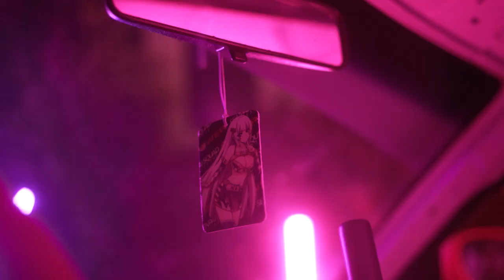Finished Car Reveal Party for the RX-7 FD with Senpai Squad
In season one's 7th episode, we are celebrating the completion of the POWER OVER IT RX-7 FD! We hosted an itasha reveal party at The Phoenix, featuring two other beautiful itasha cars provided by our friends at Senpai Squad. Special thank you to The Phoenix, Nexen Tire USA, Andy's Tires and of course Senpai Squad!

POWER OVER IT follows Sara Choi as she builds her dream drift car, the iconic Mazda RX-7 FD, from the ground up. This 9 episode series will incorporate elements of anime, music, and gaming in a unique and surprising way, and give viewers an authentic look into the Los Angeles drift scene. Cars, music, anime, and special guests - all culminating in a huge drift event like you've only seen in the movies.

+ Official Intro/Teaser:
Executive Producer: Soohee Cho (MDWTIS)
Director: Michael Russo
DP: Joe Nguyen
Cam Op 1: Leto Black
Cam Op 2: Matt Bonder
Editor: Seth Ondrick (Sondays)
Video Editing Supervisor: Soohee Cho (MDWTIS)
Hair Stylist: Tee Hsu
Wardrobe Stylist: Jessica Michaels
Makeup Artist: Yukina Mitsuhashi